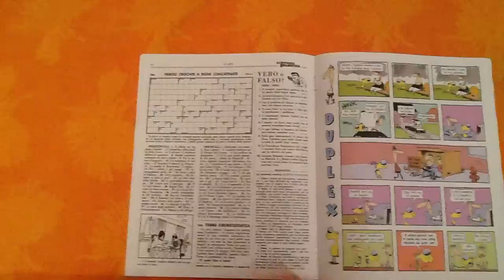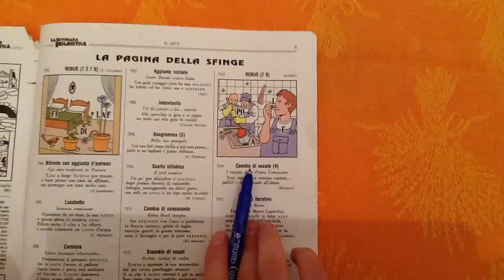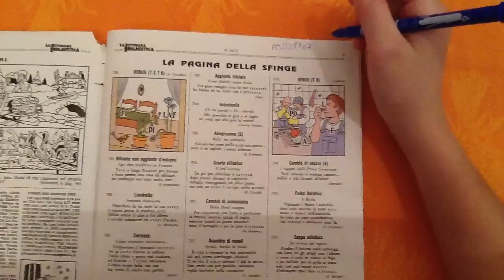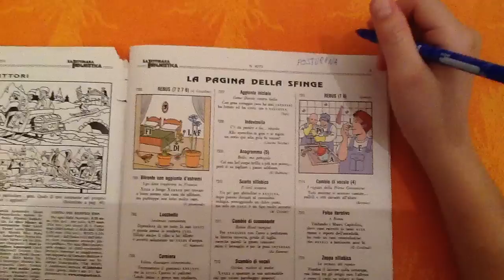Risolviamo con Ilia un REBUS della Settimana Enigmistica?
Anche chi è appassionato del Corvo Parlante può avvicinarsi ai rebus... Altri video da